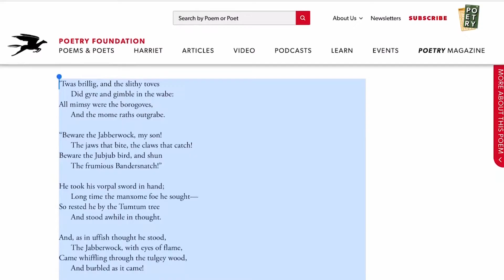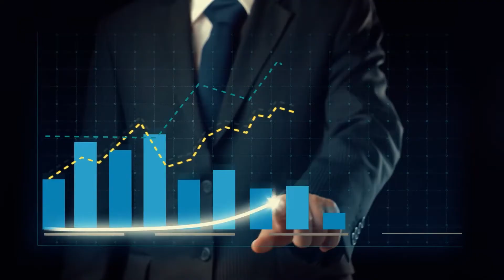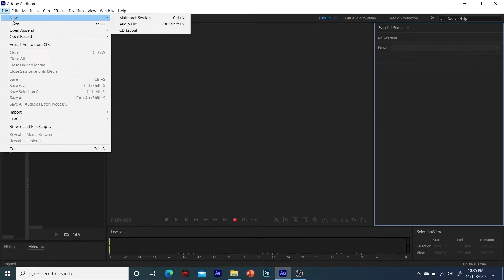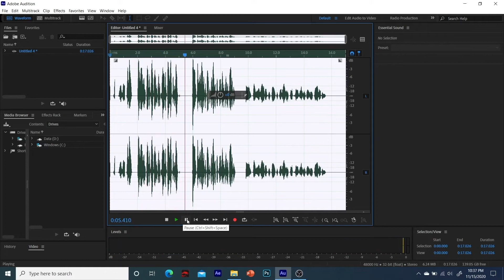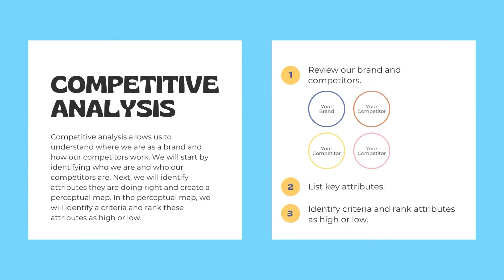How ChatGPT Can Boost Your SEO Rankings: A Step-by-Step Guide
Search Engine Optimization, or SEO, is the process of improving your website's visibility on search engine result pages. The higher your content ranks, the more likely users are to find and visit your site. SEO is the tool that changes the whole game of the website. That is why there is a greater emphasis on SEO when it comes to web ranking.

Today we are going to bring you in on never-discussed before SEO tips and tricks. These techniques are achieved using ChatGPT. So grab your notebooks, because you will be scribbling loads of new tips.